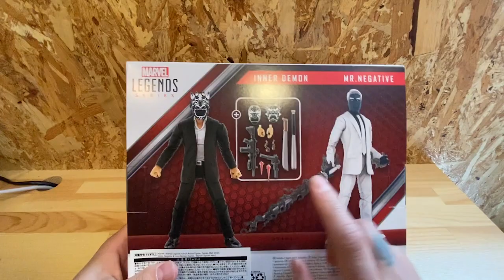【マーベルレジェンド】スパイダーマン インナーデーモン＆Mr.ネガティブ開封！！